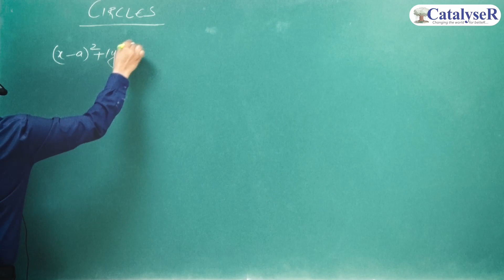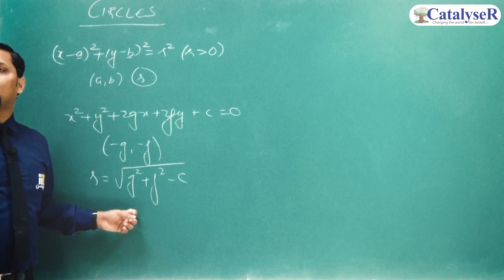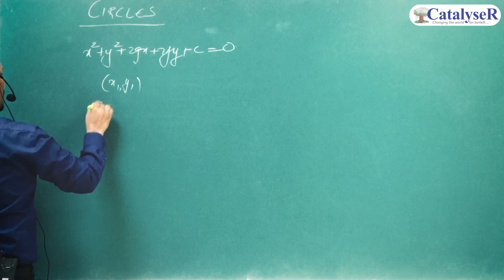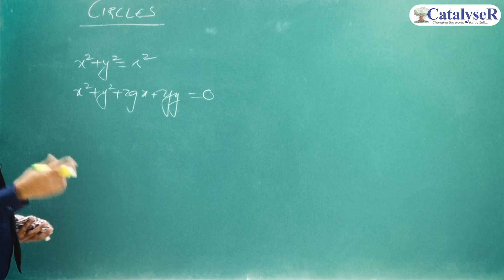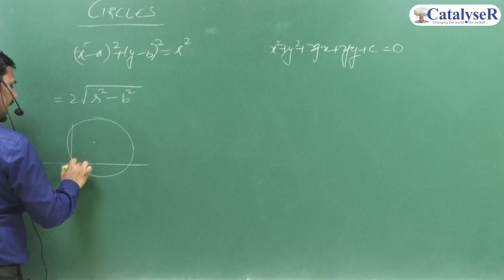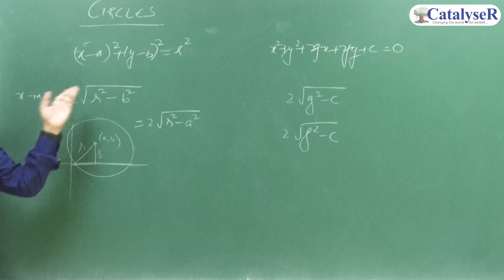IIT -JEE Concept Series | JEE Basic MATH | Circles | JEE Mains | JEE Advanced | JEE 2023 | Lecture 2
👉🏻 The Captivating Mentor for IIT-JEE Prof. Sumeet Garg Sir, describes some JEE Mains Advance Concepts. Surely you don't know these concepts as any coaching or teacher do not teach to that depth other than CatalyseR.
👉🏻So let's start with concept of Circles and then apply it to few questions from JEE & then see the miracle. It helps aspirants for JEE 2023 preparation and offers excellent actionable tips to make it happen.
👉🏻 This video is very helpful for your upcoming JEE examination. Sir also described  few important points that are to be noted for your exam …..
👉🏻 Through this video you will definitely enhance your marks. This video provides a brief explanation of all the points. We hope this video will help you.